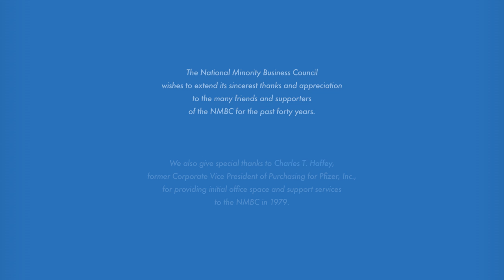The National Minority Business Council Celebrates Its 40th Anniversary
Founded in December 12, 1972, the National Minority Business Council will celebrate its 40th anniversary this January 2012.